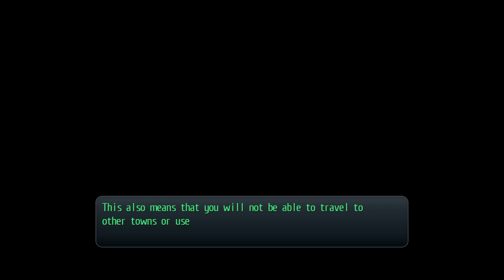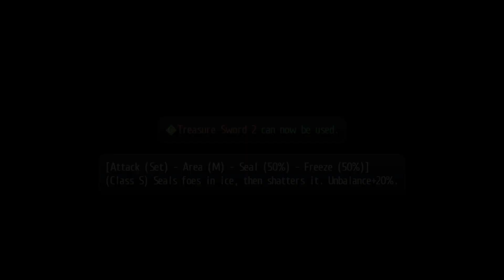The Legend of Heroes Trails Of Cold Steel 2 Walkthrough Part 81 - No Commentary [PC, PS4, PSVita]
This no commentary walkthrough for The Legend of Heroes Trails of Cold Steel II / Sen no Kiseki II was recorded on the PS4 in english.

This The Legend of Heroes Trails of Cold Steel 2 gameplay walkthrough /Sen No Kiseki 2 gameplay walkthrough will include all main bosses, all movie scenes, secrets and ending.

This trails of cold steel 2 walkthrough no commentary gameplay walkthrough / trails of cold steel 2 gameplay walkthrough no commentary will cover all endings and secret bosses.

Story
The game is set a few weeks after the ending of Trails of Cold Steel I where the civil war against the imperial and provincial armies has kicked off, Trails of Cold Steel 2 story follows a young man named Rean Schwarzer, his friends and allies who are forced to fight for the safety and future of their family and friends in Erebonia.